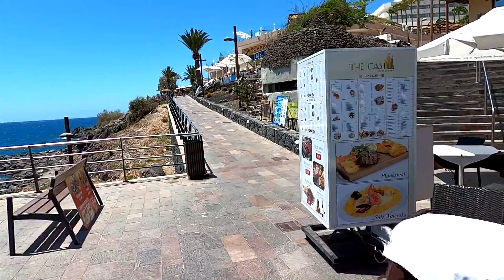TENERIFE PROMENADE WALK FROM H10 GRAN TINERFE TO HOTEL JARDIN TROPICAL.